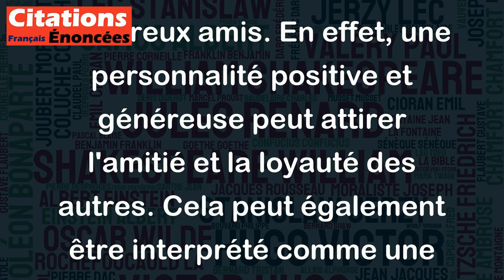C'est un coeur amical qui a beaucoup d'amis. - William Makepeace Thackeray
Cette citation de William Makepeace Thackeray exprime l'idée que les personnes qui ont un cœur amical et chaleureux attirent souvent de nombreux amis. En effet, une personnalité positive et généreuse peut attirer l'amitié et la loyauté des autres. Cela peut également être interprété comme une invitation à être amical et ouvert d'esprit afin d'attirer des amis, plutôt que de se contenter d'être seul ou de ne pas s'ouvrir aux autres. En somme, il s’agit d’une citation qui véhicule des valeurs humaines positives et inspirantes.